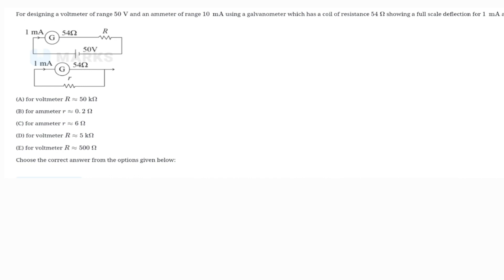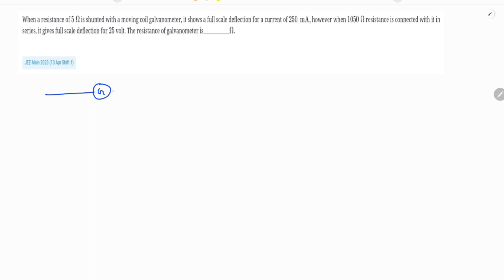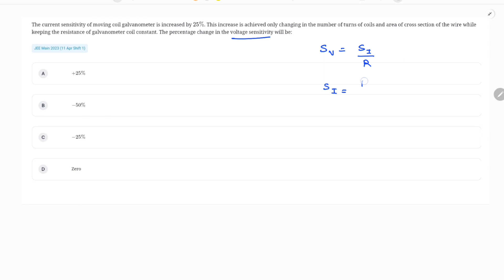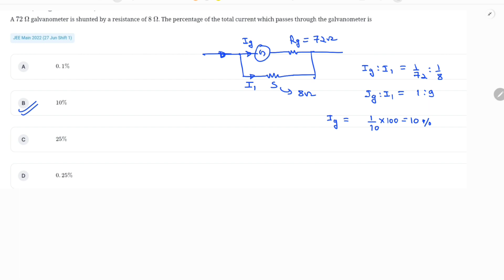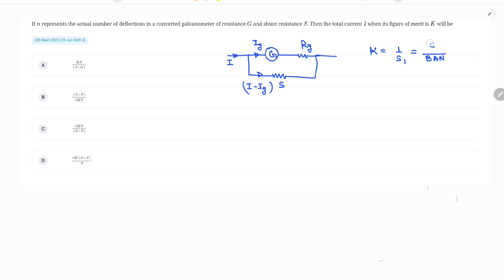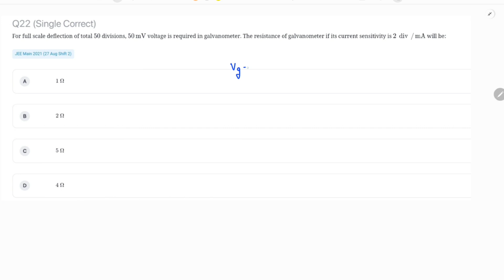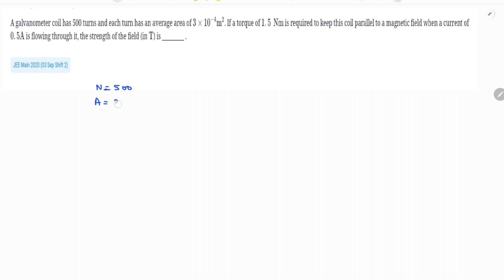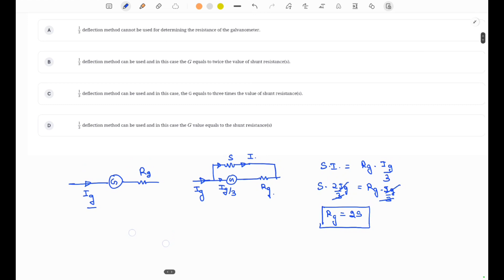P.Y.Q.(2023,2022,2021)| Galvanometer | Ammeter | Voltmeter | jee 2024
Galvanometer PYQ